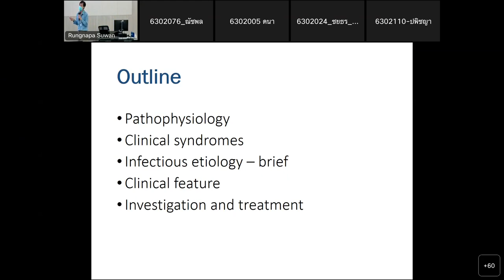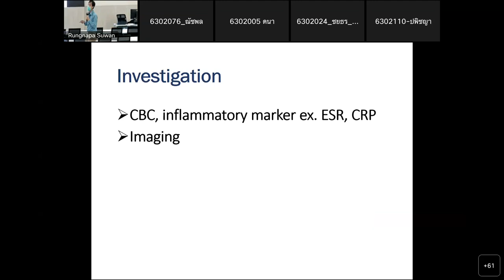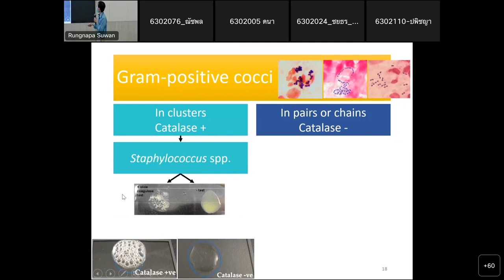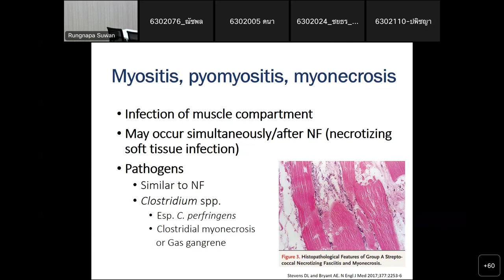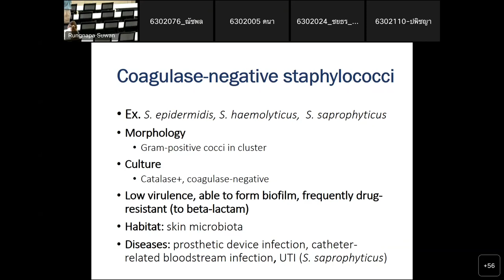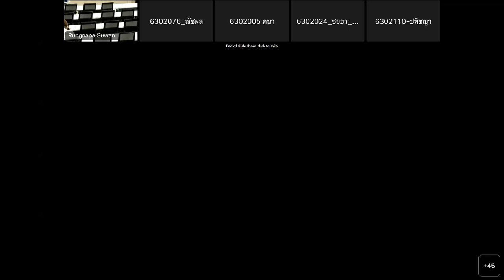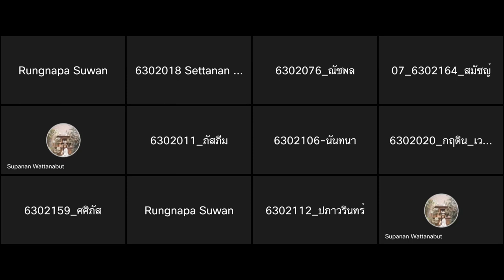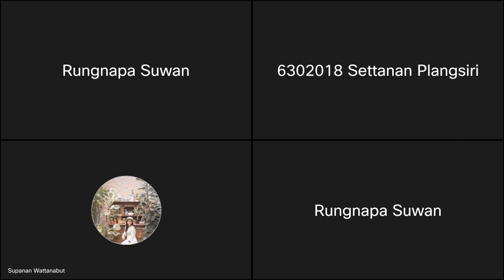Lecture 7 Infection of MSK system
RAID313 Musculoskeletal and Integumentary System
ผู้บรรยาย ดร.นพ.สิรวัฒน์ ศรีฉัตราภิมุข
โรงเรียนแพทย์รามาธิบดี